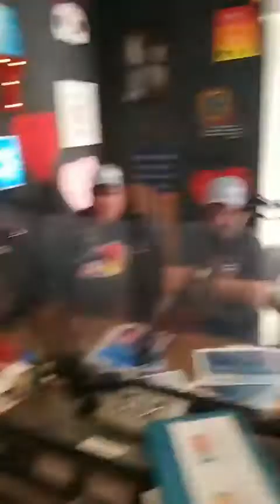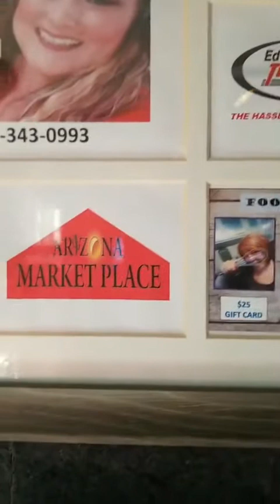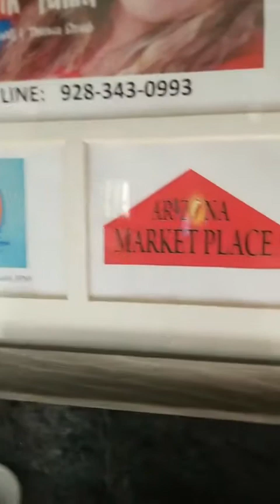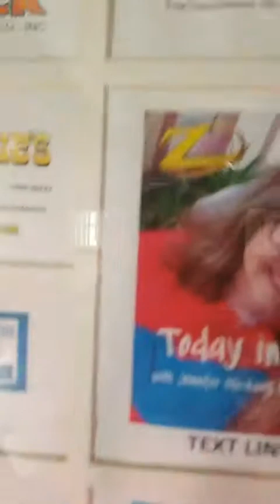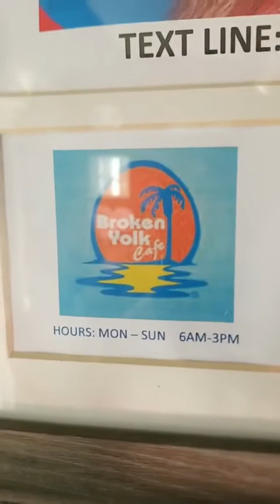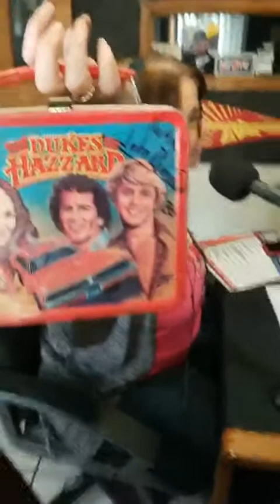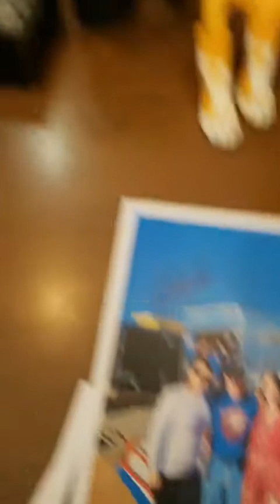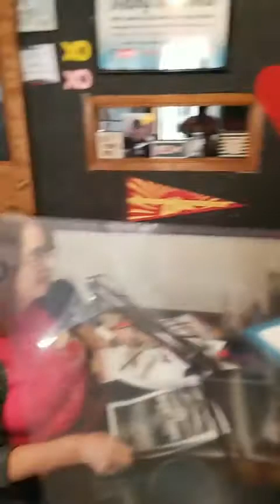TODAY IN YUMA W/GUESTS JOHN SCHNEIDER, KENNY & MIKE WALLACE, KEN SHRADER & BRAD WHITFIELD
TODAY IN YUMA WITH JENNIFER BLACKWELL & THERESA STRAUB WITH GUESTS JOHN SCHNEIDER, KENNY & MIKE WALLACE, KEN SHRADER AND BRAD WHITFIELD FROM COCOPAH SPEEDWAY.